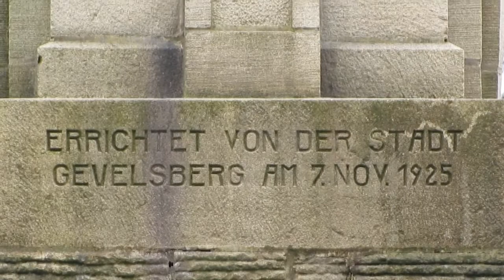Die Gründung Gevelsbergs - Die Klosterkirche im Stift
Ein Dokumentarfilm über die Ermordung von Engelbert von Köln in Gevelsberg, die Klosterkirche im Stift und die Gründung Gevelsbergs